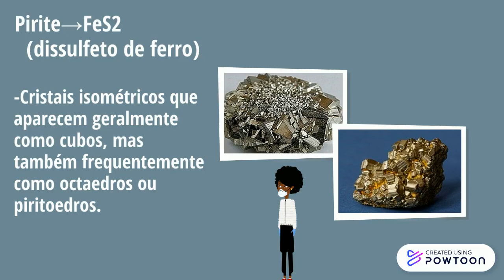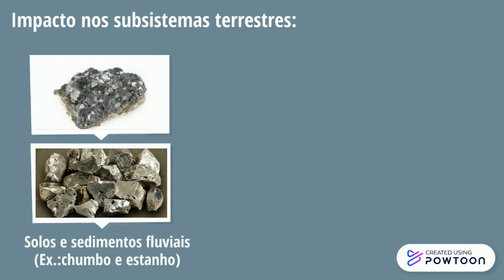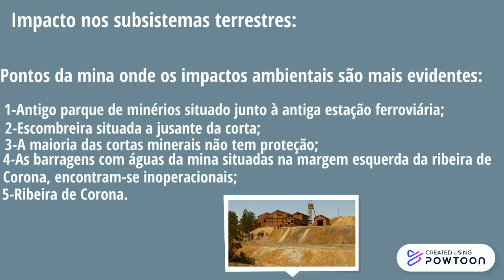Exploração mineira da mina de Lousal (Parte 2)